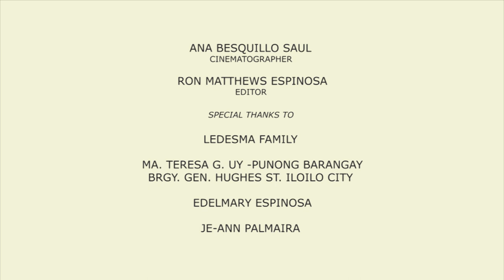Binalaybay sang Baybay by Ron Matthews Espinosa (Artivism 4)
About the artist:
Ron Matthews Espinosa is an Interior Designer by profession, he focuses on designing spaces of the stage and film as a production designer. A theater scholar of University of San Agustin then eventually linked Theater and Visual arts in his progression. During his Senior year, Ron was appointed as a company lead in creating theater productions that extends and addresses the issues of the community; a children’s play that integrates solid waste management, Neo-Philippines setting of extrajudicial killings, and imagine|a|nation - a series of plays that reflects, reach out and reassures after Typhoon Yolanda. In between he found interest in graphic illustrations and digital art as a new medium delivering it to the online platform.

Film by Ron Matthews Espinosa

Outside-in: Artivism Iloilo goes online in UNCOVering IDiopathy.

For our fourth year event this coming March 16-20, 2021 we invite you to commemorate with us the anniversary of the quarantine.

Artivism Iloilo will put together a set of curated streaming events with our diverse range of artists, musicians, performers and speakers - from the Philippines and the world - as they share and express their thoughts with life in time of the pandemic.

Together we break walls and enrich our connectivity through active engagement within our online community.